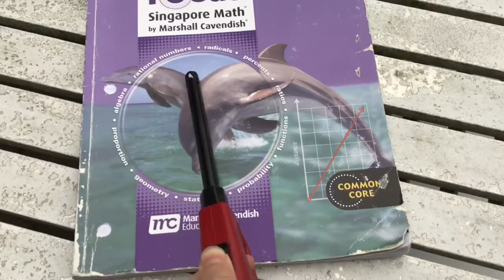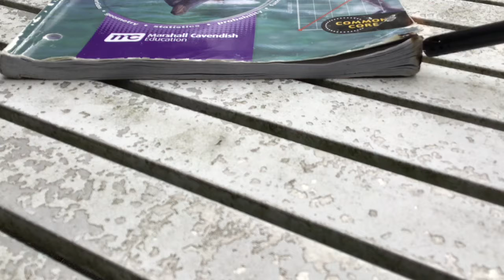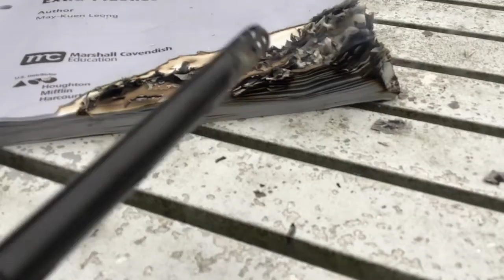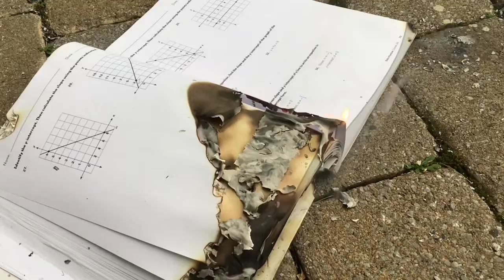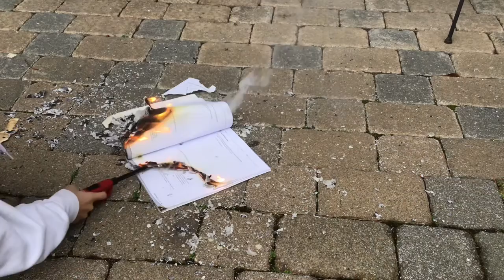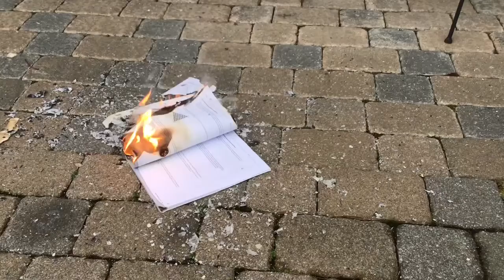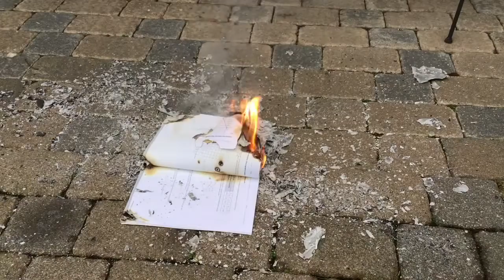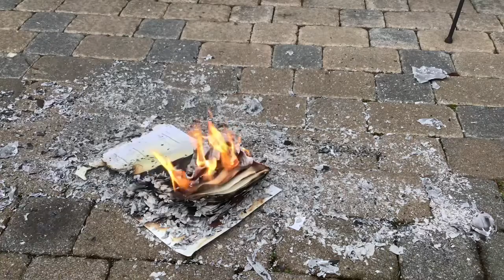Burning my math workbook